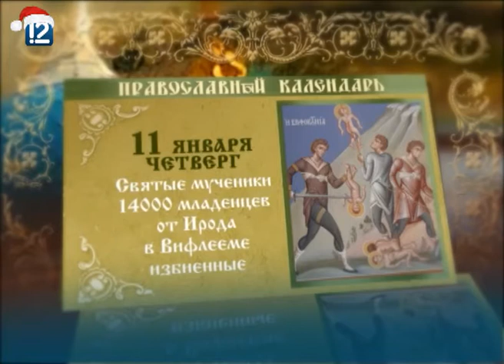Благовест от 11 января